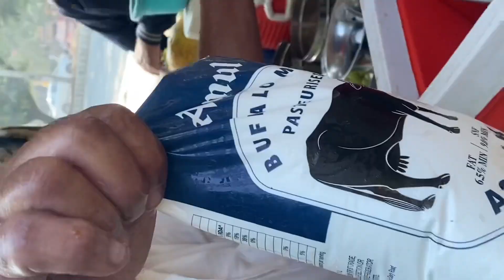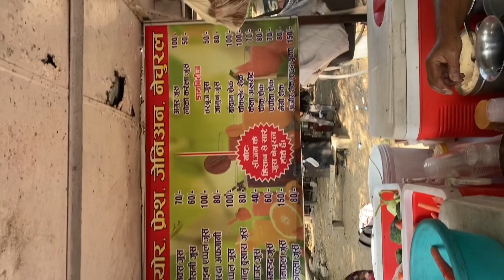70 Years Old Uncle selling thick shakes😱😱 in FBD 📍starting @70/-Rs😲 | Faridabad streetfood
70 Years Old Uncle selling thick shakes😱😱 in FBD 📍starting @70/-Rs😲 | Faridabad streetfood |

Location📍- In the vedio